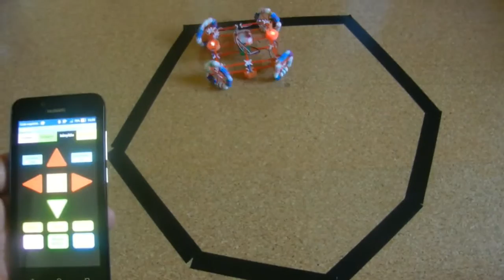Experience Workshop's Omniwheel Robot made with 4Dframe